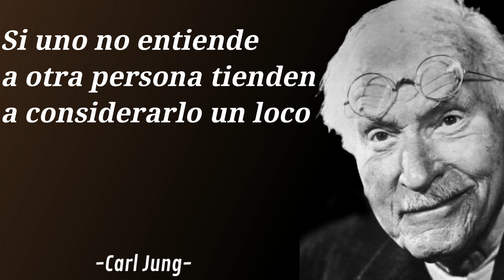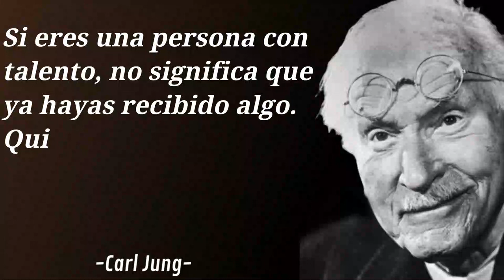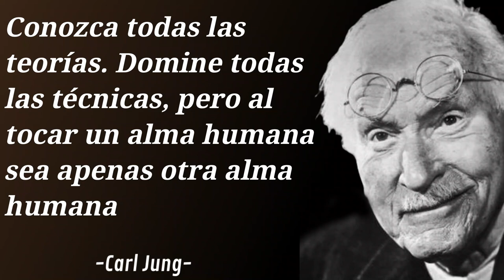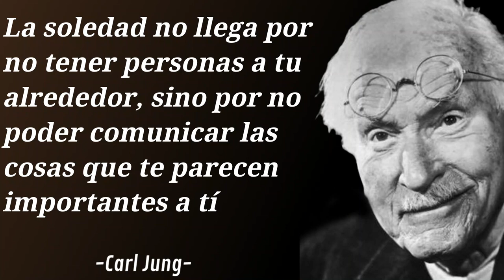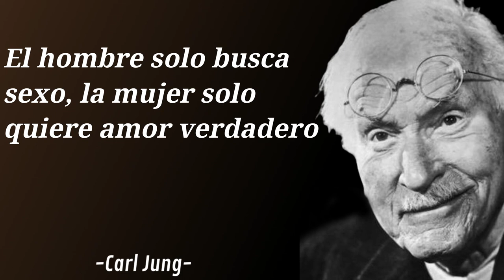▶ FRASES de CARL JUNG SORPRENDENTES 🤯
▶ FRASES de CARL JUNG 🤯